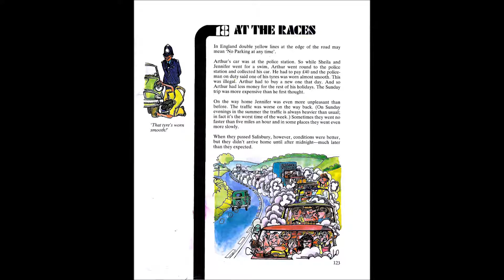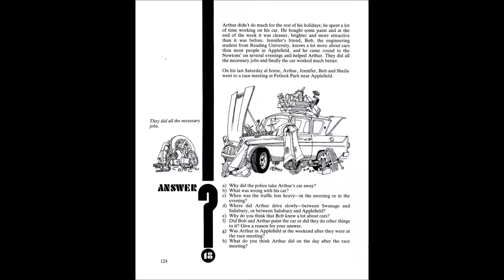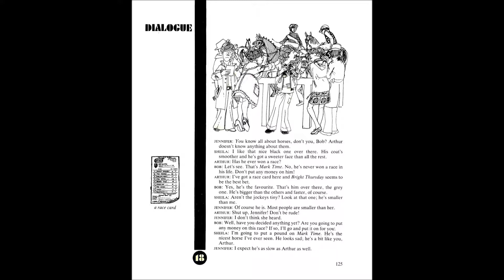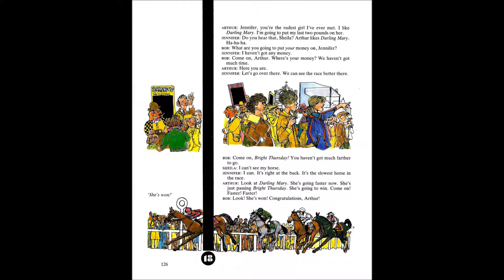Access to English - Starting Out- Chapter 18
Michael Coles and Basil Lord - Oxford University Press